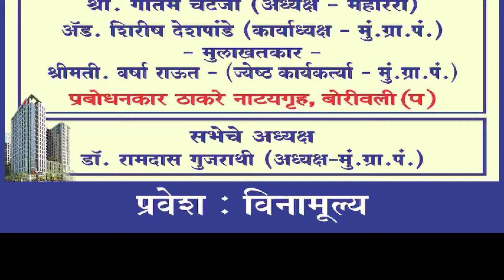RERA (Real Estate Regulation & Development Act) 2017 महरेरा-महाचर्चा part 1 0f 2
मुंबई ग्राहक पंचायत
महरेरा-महाचर्चा
Maha RERA Maha charcha